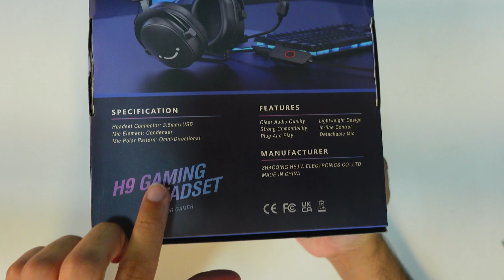Merece VÍDEO! Headset BOM e BARATO no AliExpress FIFINE H9 - Supera o FIFINE H6???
Esse É O SEGUNDO Headset Gamer da marca Fifine. Possui placa de som, conexão TRSS, áudio 7.1 e ótimo microfone. É um dos melhores headset pelo preço que já comprei
NOVOS CUPONS ATIVOS (17/07/2023)
Para compras acima de 50 dólares:
BFAFF6
Para compras acima de 100 dólares:
BRAFF10
Preços variam de acordo com promoções
➡️ Novos Usuários
darker15
darker25
darker45